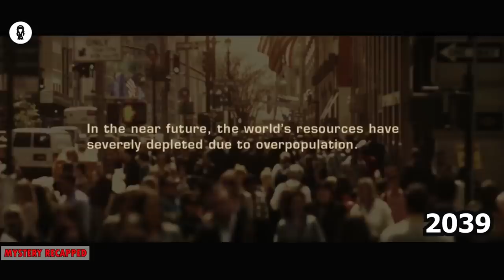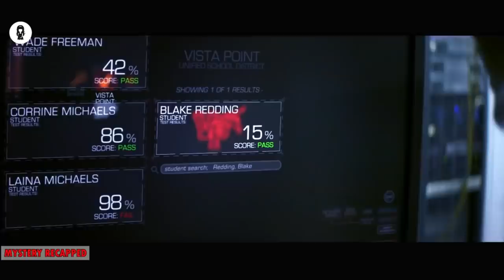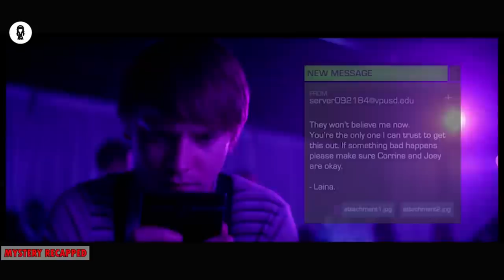| L'ESAME PIÙ MORTALE DI SEMPRE! GLI STUDENTI CHE NON LO PASSANO VENGONO UCCISI IMMEDDIATAMENTE! |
NOME DEL FILM= TH3 TH1NNING